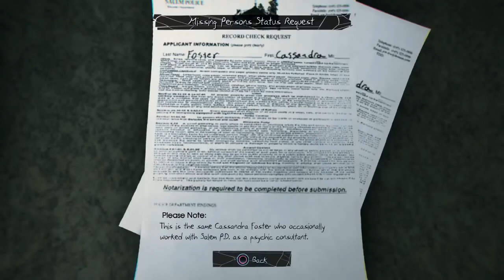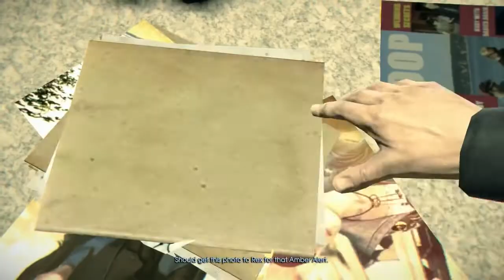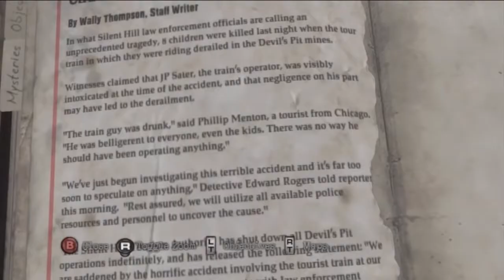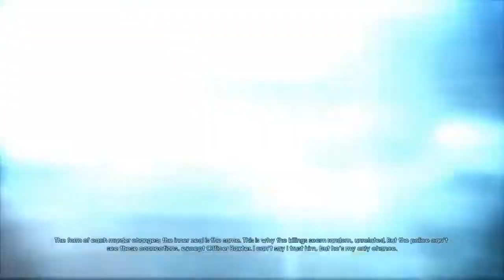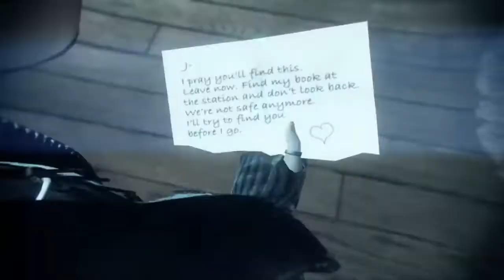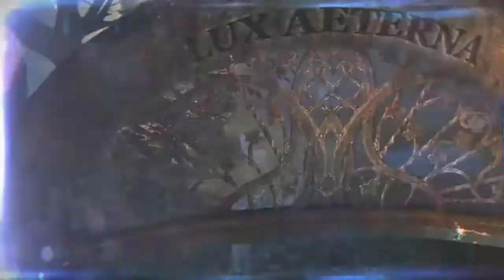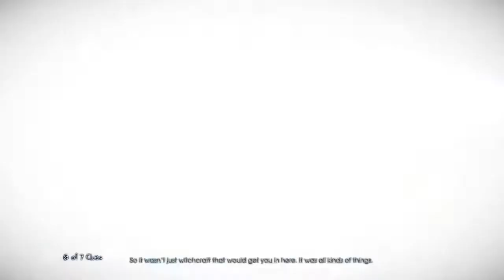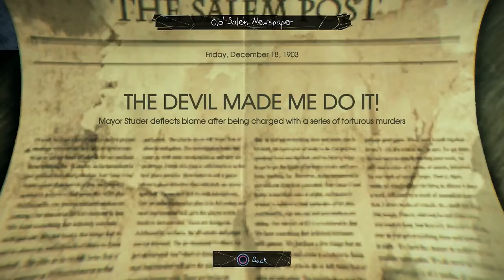TBFP Murdered Soul Suspect - The Definitive Compilation